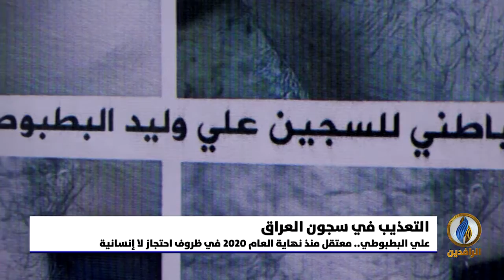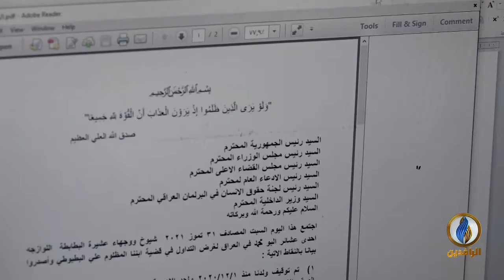تقرير إخباري.. علي البطبوطي.. معتقل منذ نهاية العام 2020 في ظروف احتجاز لا إنسانية